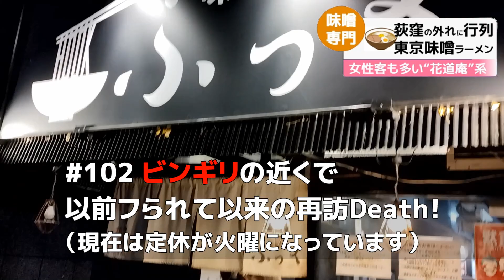#158 味噌っ子 ふっく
［初訪］辛味噌らーめん 980円　らいす 150円　※12月の動画となります

明けましておめでとうございます。本年もよろしくお願いいたします。
最近の東京味噌らーめんをけん引する野方の”花道庵”に続き、出身の荻窪の人気行列店”味噌っ子 ふっく”へ行ってきました
いいトコ受け継いでてやっぱり旨い！味のインパクトがガツンとあるわけでもなく、奇をてらったものでもないのですが、
「何コレウマイ」そんな味噌らーめんです　やっぱりこのラーメンはお勧めです

▼メニュー
味噌らーめん 950円　辛味噌らーめん 980円　坦々麺 990円　麺大盛 150円　麺特盛 200円
味玉味噌らーめん 1100円　味玉辛味噌らーめん 1130円　味玉坦々麵 1140円　トッピング味玉 150円
ちゃーしゅー味噌らーめん 1200円　ちゃーしゅー辛味噌らーめん 1230円　ちゃーしゅー坦々麵 1240円　トッピングちゃーしゅー 250円
トッピングメンマ 200円　トッピングねぎ 150円　トッピングコーン 100円
ちゃーしゅー飯 350円　らいす 150円　アサヒスーパードライ（中瓶）600円　赤星（中瓶）600円　ハイリキ（プレーン）450円　ハイリキ（レモン）450円
きまぐれトッピング 300円
三ツ矢サイダー 150円 黒烏龍茶 200円

最寄り駅：JR中央線・総武線・東京メトロ丸の内線「荻窪」駅西口 環八方面へ向かって700mくらい

営業時間：昼 11:00~15:00　/　夜 18:00~21:00　※売り切れ次第終了

定休日： ※火曜、第2第4月曜定休

※上記すべて動画現在